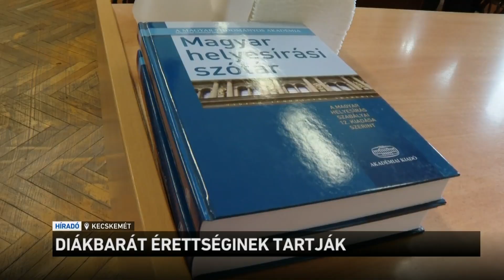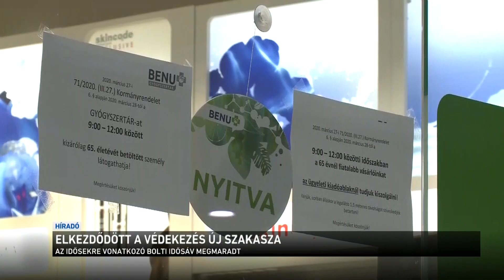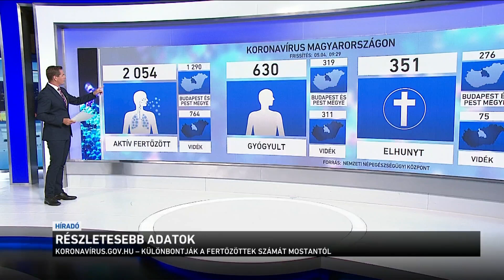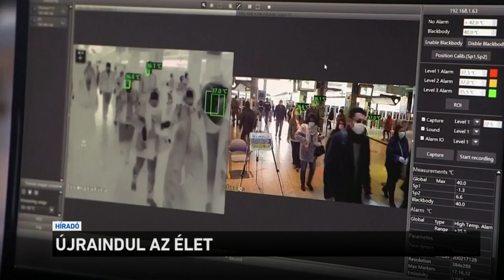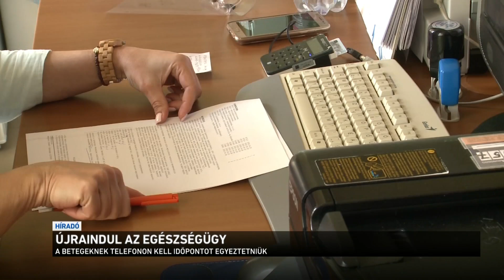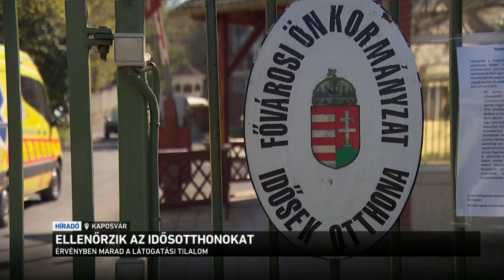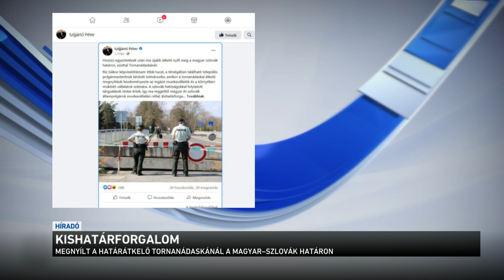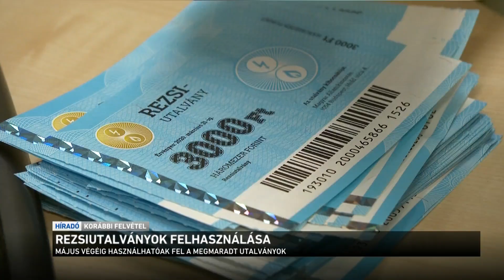Híradó 2020.05.04. 19:30